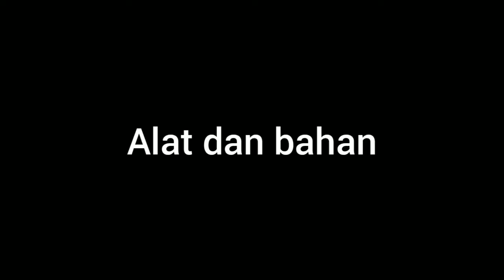pembuatan lem dan hubungannya dengan sistem koloid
mohon maaf bila tidak sempurna